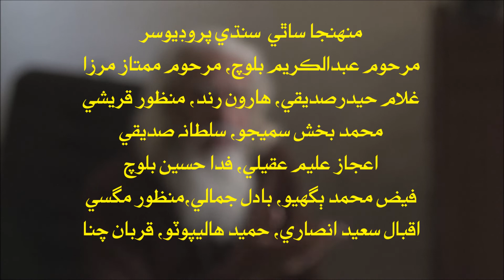لڙڪ ها | گيت ها | گلاب هيا | حصو 3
ڪراچيءَ جي رڪن الدين فليٽس ۾ 1974 ڌاري ڪمپوز ڪيل امداد حسينيءَ جي غزل جي حسناڪي